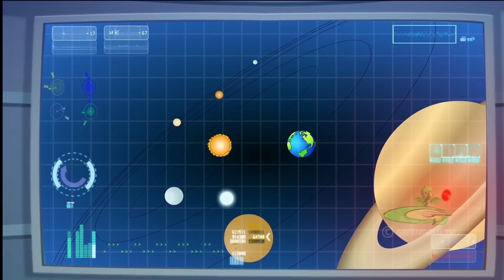Chhota Bheem - திருடன் காலியா | Kids Funny Stories | குழந்தைகளுக்கான தமிழ் கார்ட்டூன்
Welcome to the YouTube channel of Chhota Bheem Green Gold Tamil, where we offer engaging and educational content for children. Our channel features the famous Indian animation show Chhota Bheem in Tamil, which provides entertaining kids' videos in the Tamil language. We aim to offer your children a destination where they can explore adventures, learn new things, and have fun while doing it.

Our vibrant animations and Tamil stories are designed to bring characters to life, immersing our viewers in a world full of wonder and fantasy. We believe in nurturing creativity in young minds, and our channel suits all ages. We want to provide an environment where your children can learn new things while having fun!

We feature great new episodes of the Chhota Bheem cartoon in Tamil, animation videos in Tamil, and kid's movies along with comedy videos, storytelling, funny videos, jokes, moral stories, and bedtime stories. Our kids' channel on YouTube provides non-stop fun experiences with our cartoon characters and colorful visuals.

Thanks for your love and support for watching our Tamil stories and new cartoons.